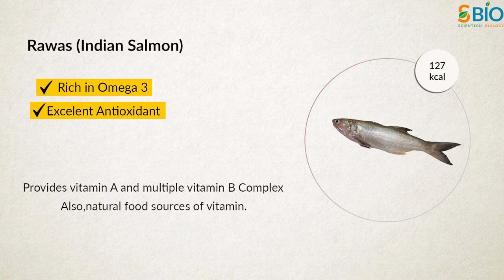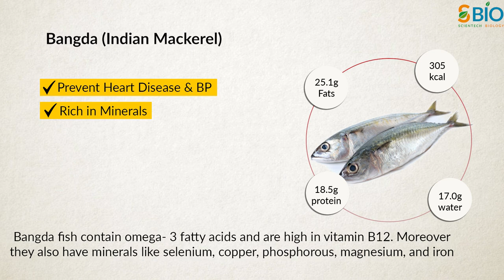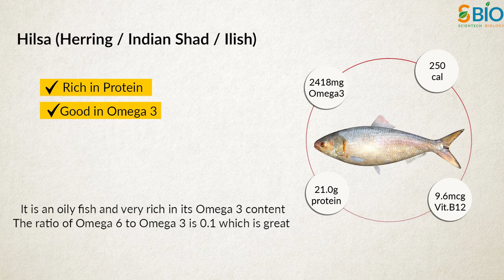Top 10 healthiest Indian fish varieties you must eat I 10 healthiest Indian fish I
In this video, you’re going to learn about the top 10 healthiest Indian fish variety you must eat or 10 healthiest Indian fish.

Let us explore some of the 10 best high-protein fish to eat in India
1.Rawas (Indian Salmon)
Protein per 100 grams: 25 to 26 grams
Omega 3: 2260 mg
Mercury: Less than 0.09 ppm (Low Level)
2. Katla (Indian Carp or Bengal Carp)
Protein per 100 grams: 23 grams
Omega 3: 902 mg
Mercury: 0.09 to 0.29 ppm (Moderate Level)
3. Rohu (Roho or Carpo Fish)
Protein per 100 grams: 17 grams
Total Unsaturated Fat: 1.4 gram
4. Bangda (Indian Mackerel)
Omega 3: 2646 mg
5.Rani (Pink perch)
Protein per 100 grams: 25 grams
Omega 3: 375 mg
6. Surmai (Seer Fish / King Mackerel / King Fish)
Protein per 100 grams: 26 grams
Omega 3: 423 mg
Mercury: More than 0.7 ppm (Highest Level)
7. Paplet (Pomfret / Indian Butter Fish)
Protein per 100 grams: 18 grams
Omega 3: 1230 mg
8.Hilsa (Herring / Indian Shad / Ilish)
Protein per 100 grams: 21 grams
Omega 3: 2418 mg
9. sardine fish
Protein /100gm: 19.8 gm
Omega 3: 2,660mg
10. Jhinga (Prawns and Shrimps)